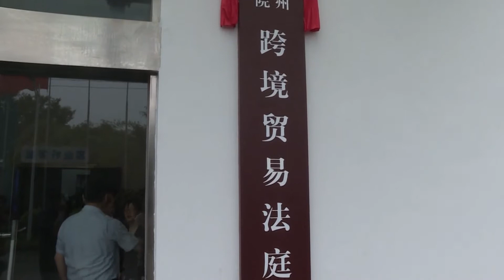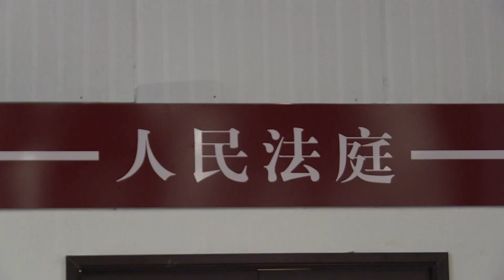杭州インターネット法院、中国初の「越境貿易法廷」を開設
中国のインターネット裁判所、杭州インターネット法院は１５日午前、中国初の越境デジタル貿易紛争事件の審理に特化した人民法廷「越境貿易法廷」を開設した。
　同法廷の設立は、インターネット司法が越境デジタル貿易の発展に積極的に適応する制度的革新といえる。同法廷は杭州市管轄区内の基層人民法院（重大な事件などを除く民事事件を審理する裁判所）が扱うべき越境デジタル貿易やインターネット上の知的財産権などの紛争を管轄する。
　新設の目的は、インターネット司法改革の成果を幅広く運用し、越境貿易に関する紛争を一括して取り扱うことにより、輸出関連案件の国際裁判管轄ルールと裁定ルールを形成し、異なる国や地域のさまざまな市場主体の合法的権益を平等に保護し、公正で透明な国際ビジネス環境を構築するためだという。